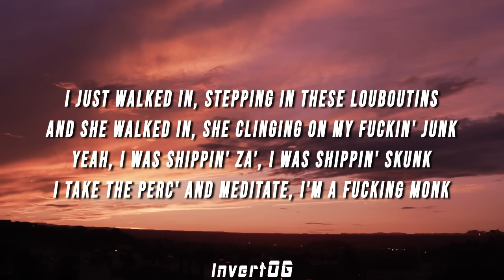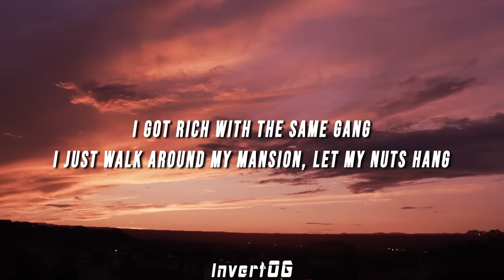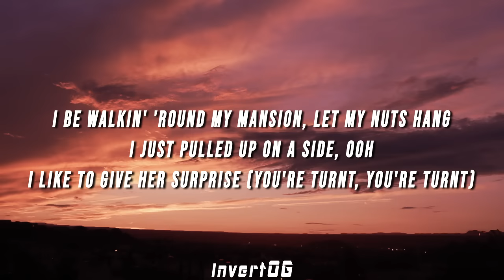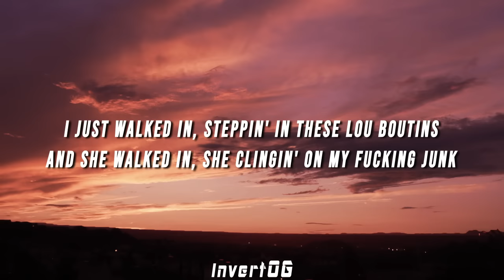Yeat, Mariah Carey - Stayed Tha Same X We Belong Together (TikTok Mashup) [Lyrics]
(LYRICS)

[Chorus]
Yeah, I, I, I just walk in with the
I, I, with the same gang
I got rich with the same gang
I just walk around my mansion, let my nuts hang
Yeah, got y'all sweatin', yeah, the whole gang
I be higher than God, bitch, I'm a crane
I be walkin' 'round my mansion, let my nuts hang
I just pulled up on a side, ooh
I like to give her surprise (You're turnt, you're turnt, you're turnt)
I'm on the Perc', I been closin' my eyes
I can't even tell you nothin' but you're lyin'
I had to cut all my ties, I couldn't even tell 'em nothin' 'cause thеy fried

[Verse]
I just walked in, stepping in thеse Louboutins
And she walked in, she clinging on my fuckin' junk
Yeah, I was shippin' Za', I was shippin' skunk
I take the Perc' and meditate, I'm a fucking monk
Yeah, why the hell you wastin' all my time? Why you catfish?
I just blocked on my phone, on my time, bitch
All my bitch the baddest, yeah, a fine bitch
Yeah, one of my bitch a junky, she a fried bitch
What you tell the cops? Yeah, lyin' snitch
I just touched an M, BUFFET rich (Milli')
I just bought a private jet, yeah, stupid rich
Bitch, it's been fuck what they said, yeah, TwizzyRich

[Chorus]
I had to cut all my ties, I couldn't even tell 'em nothin' 'cause they fried

[Outro]
I just walked in, steppin' in these Lou Boutins
And she walked in, she clingin' on my fucking junk
I take the Perc' and meditate, I'm a fuckin' monk